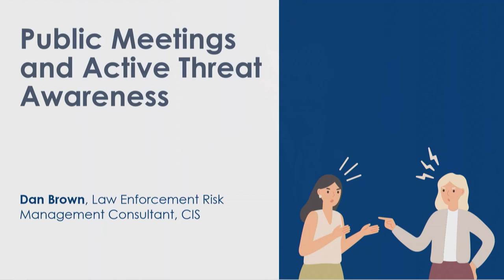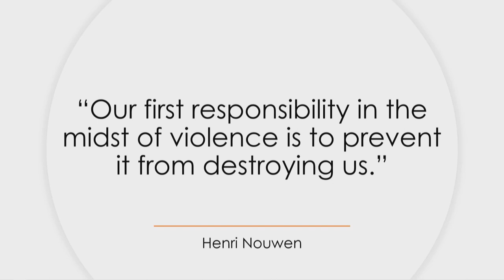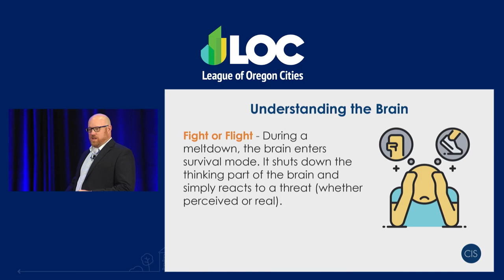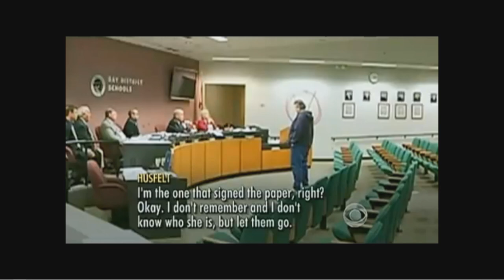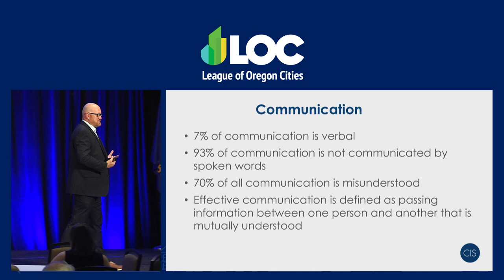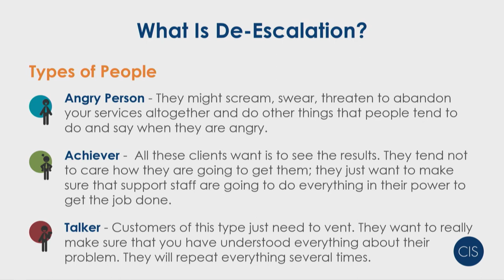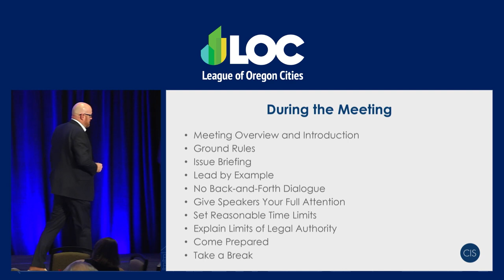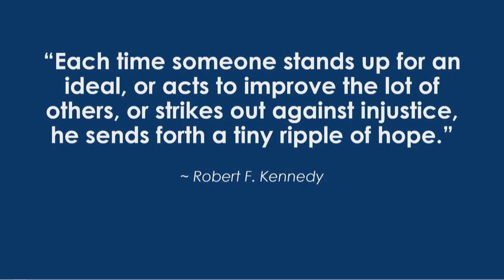Being Prepared for Violence at a Council/Public Meeting - 2023 LOC Annual Conference